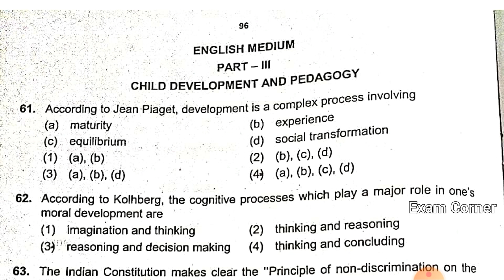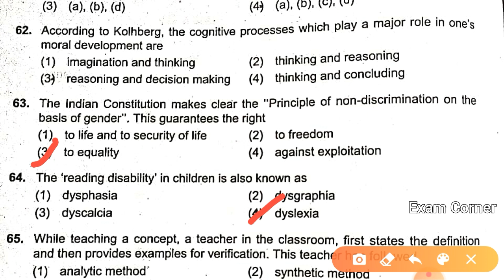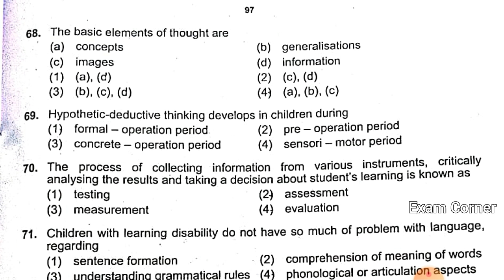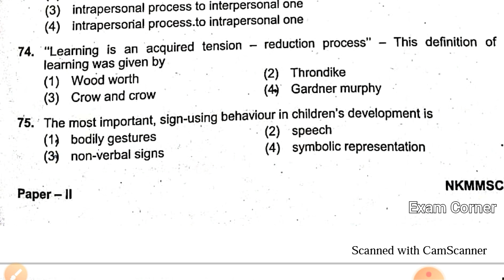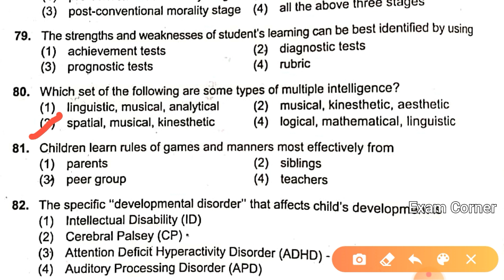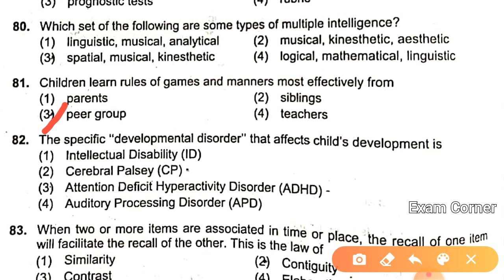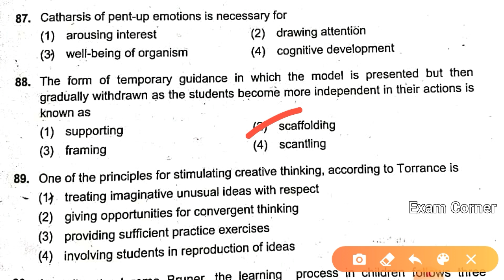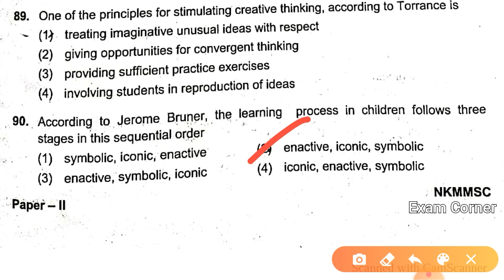Child Development and Pedagogy | Education Psychology | Karnataka Tet 2020 Key Answers | Paper 2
In  this video key answers are provided for Kartet 2020,  CDP section. Even though key answers are provided with higher accuracy, it will remain as unofficial key answer. so this key answer is only for reference purpose and not the final one. candidates have to wait for official key answers for the final accurate answers.

References:

72) 1) Creation of new understandings

74) 4

76) 4) a, b, c

80)3

89)1